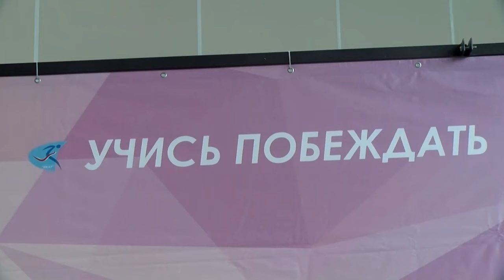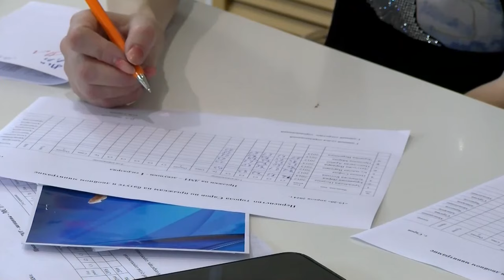В Сарове прошло первенство города по прыжкам на батуте и двойном мини-трампе